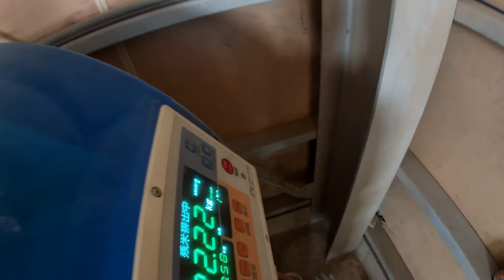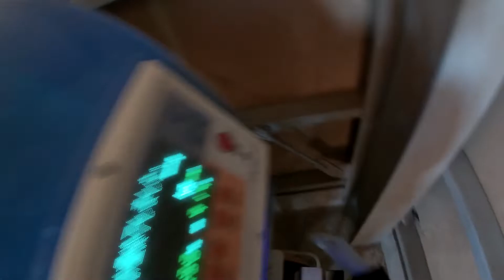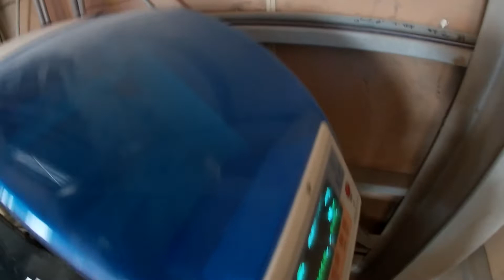【GoPro】 玄米 → 色彩選別機 → 袋詰め【作業者目線】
00:00 Start
00:13 オープニング　(Opening)
00:28 ハンコ押し（Stamp）
00:51袋詰め (Packing)
03:23 フォークリフト （forklift）

株式会社グリーンランドのYouTubeチャンネルです。

農業に興味のある人、一般農家、オペレーターさんの為になる情報や、
世間の人が農業に興味を持ってもらえる動画を作っています。

弊社では、岐阜県 養老郡 養老町で水稲を専門に行っており、

栽培しているブランドは、

「あさひの夢」「あきたこまち」「コシヒカリ」
「ハツシモ」「金のいぶき」「ひとめぼれ」
「飼料用米１９３号」

をはじめ、
腎臓疾患等で食事（タンパク質）制限を
受けている方の為に開発されたお米
「LGCソフト」を生産。
その他にも、麦・キャベツ等の栽培もしております。